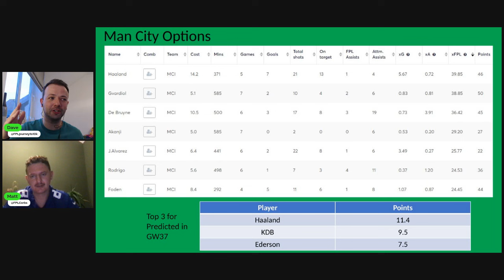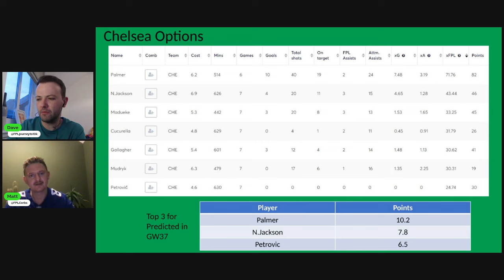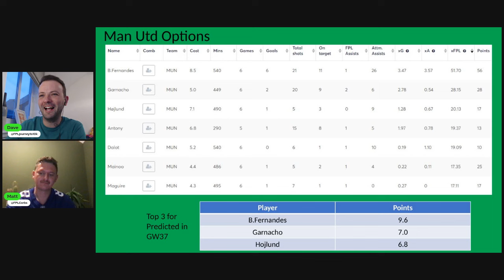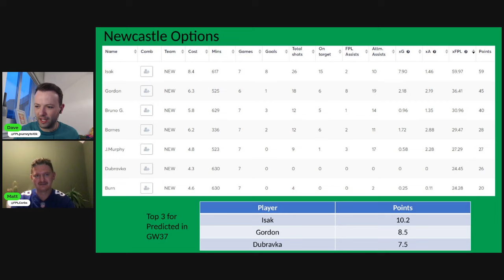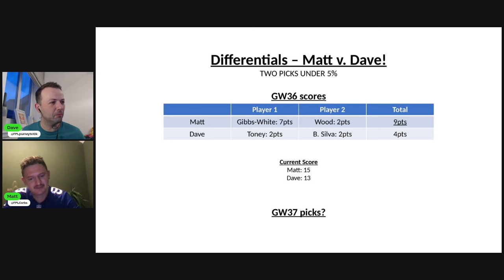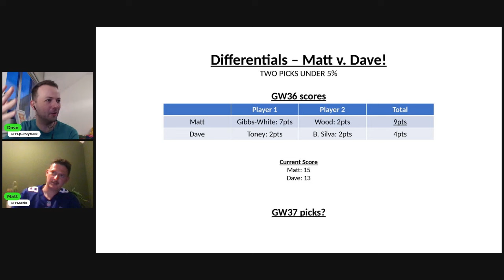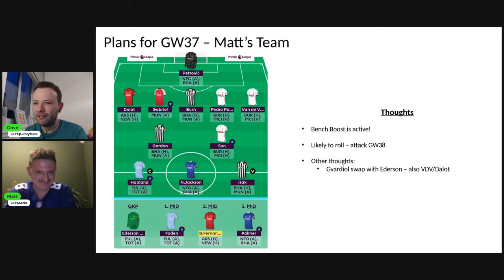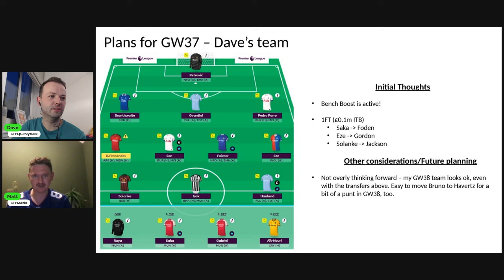Ep 41 - Former World #1's Bench Boost Team Reveal!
Matt (@FPLCorbs - Former World #1) and Dave chat through their Green Arrows from GW36 and the best picks ahead of DGW37, including:
- Team by Team review
- Best Captain Options
- Team Reveal

Intro - 00:00
GW36 so far - 01:56
Man City Picks - 17:17
Spurs Picks - 24:50
Chelsea Picks - 27:21
Brighton Picks - 32:30
Man Utd Picks - 35:55
Newcastle Picks - 39:25
Best Capt for GW37 - 45:10
Matt v. Dave - 49:18
Matt's GW37 Reveal - 57:57
Dave's GW37 Reveal - 01:05:04
Close: 01:12:50